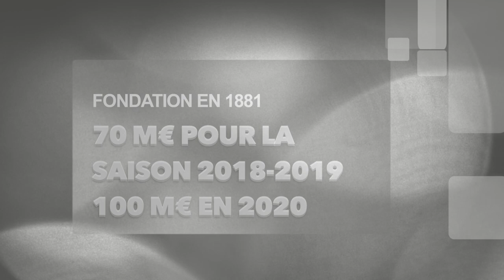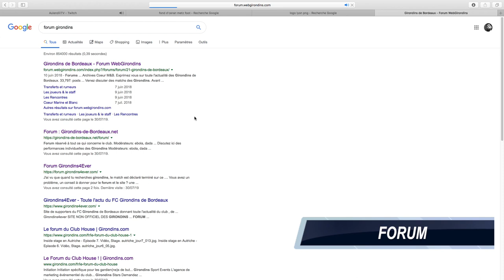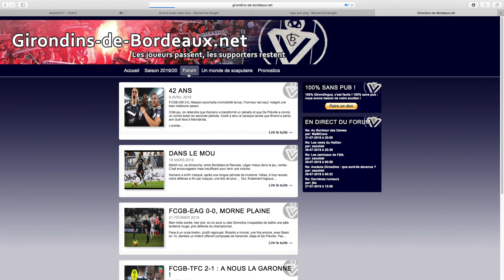Présentation BORDEAUX Ligue 1 | Saison 2019-2020 / Mercato du Club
Voici la présentation complète en vidéo de Bordeaux pour la Saison 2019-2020 dans cette Ligue 1

Nouvelle série de vidéos pour présenter cette Ligue 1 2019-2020. Au programme : historique, coach, un gros point mercato, les résultats des matchs amicaux, l'équipe-type, les premières recontres du championnat et focus sur un forum de supporters. Place au 14 ème de Ligue 1 l'an dernier : Bordeaux